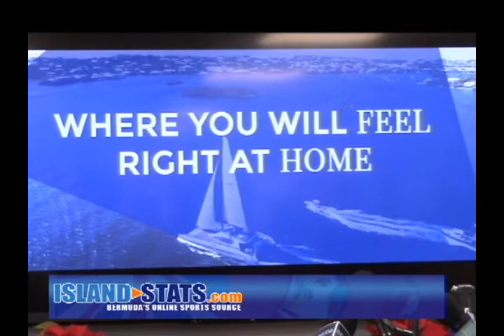Bermuda Digicel Sports Show Dec 15th